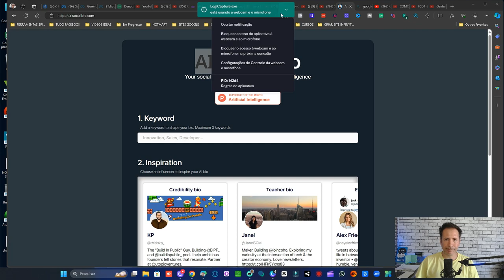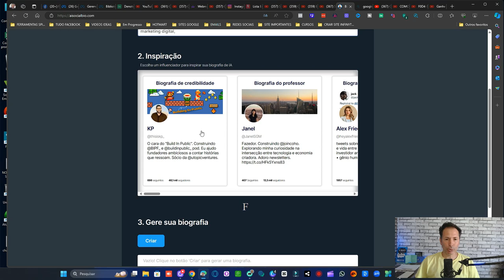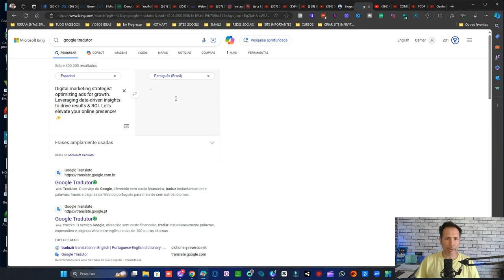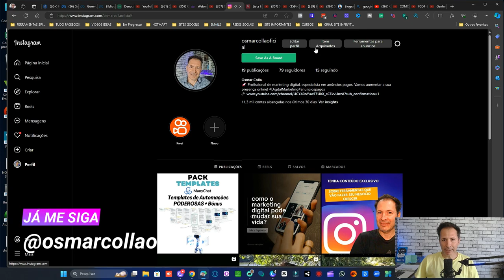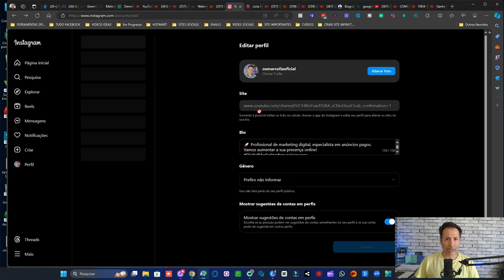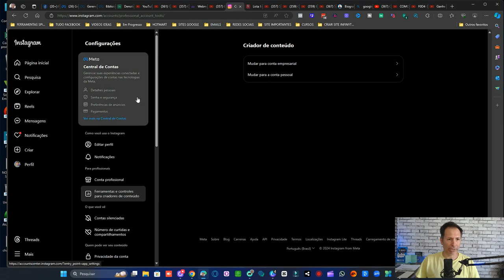SITE SECRETO CONVERTE VISITANTES EM SEGUIDORES NO INSTAGRAM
Neste vídeo, vou te revelar um site secreto que vai te ajudar a converter visitantes em seguidores reais no Instagram! Descubra como essa ferramenta pode impulsionar o crescimento orgânico do seu perfil, aumentando sua audiência e engajamento.